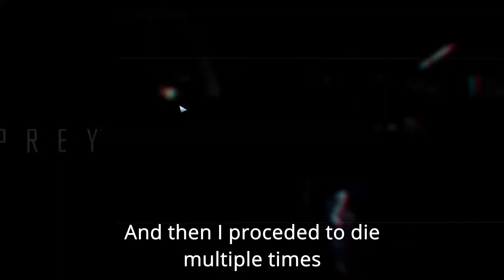Prey Playthrough Part 29 | The Nightmare